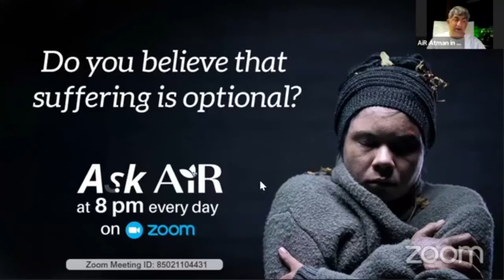Ask AiR 2 January 2022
Is suffering an integral part of the human condition? Must we all suffer? Is it possible to live a life without suffering? Ask AiR!